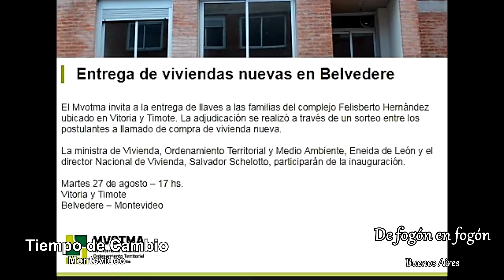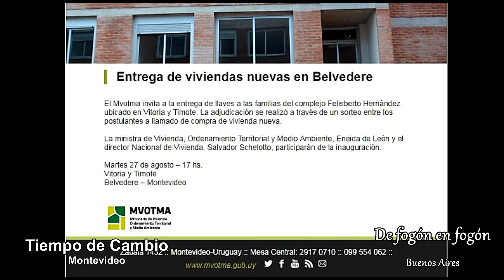Con un poco de ahorro previo mujeres con hijos acceden a viviendas nuevas. Cap 3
Cap 3. Sistema de compra de vivienda nueva con prioridad a familias jovenes. Con un ahorro previo y un repago de cuota mensual que esta regida por un susbisidio habitacional que es ley y que considera el numero de personas que viviran y el ingreso real de la familia. Es decir que paga por mes una cuota que es acorde a los ingresos. El Estado subsidia lo que faltaria por dos años.